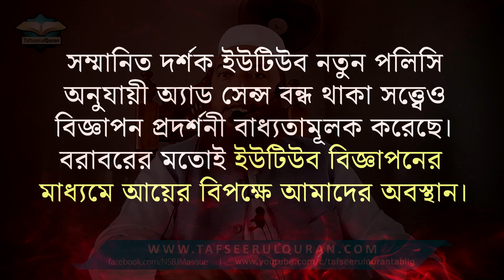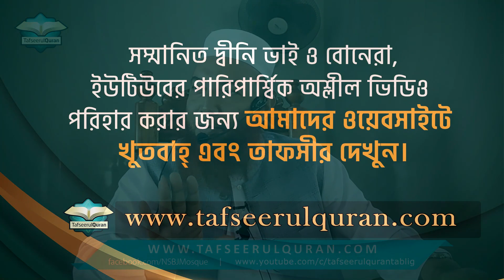ঈমানের উপর মৃত্যু পর্যন্ত অবিচল থাকতে হবে (পর্ব-১/৩) ।। Dr. Imam Hossain